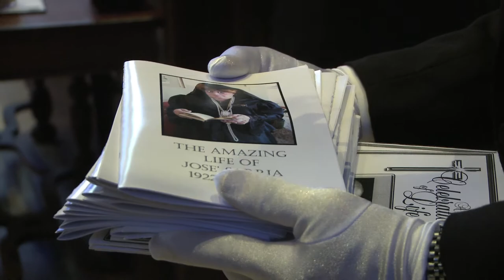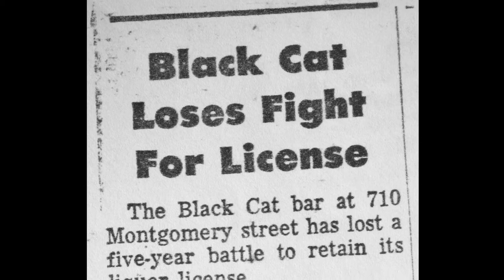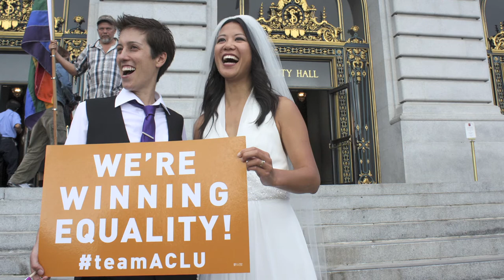Nelly Queen:The Life and Times of Jose Julio Sarria/teaser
Upcoming documentary of civil rights leader Jose Sarria.